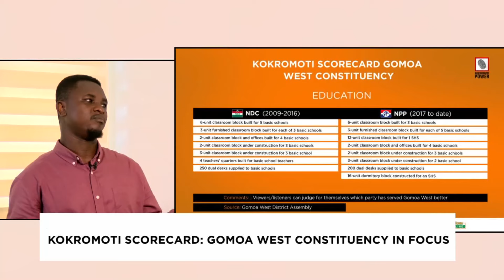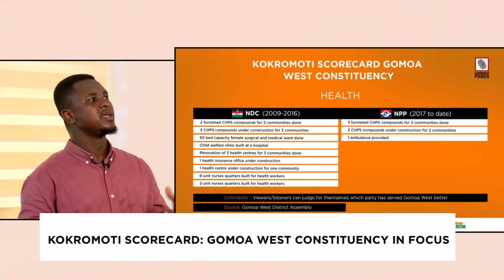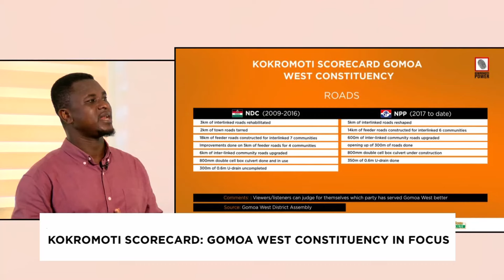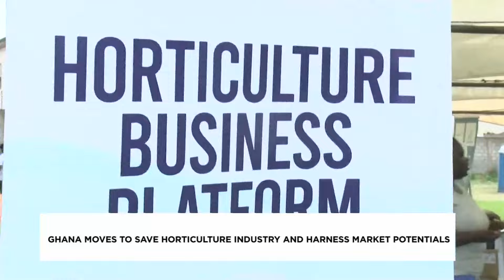Premtobre Kasee on Adom TV (23-05-24)